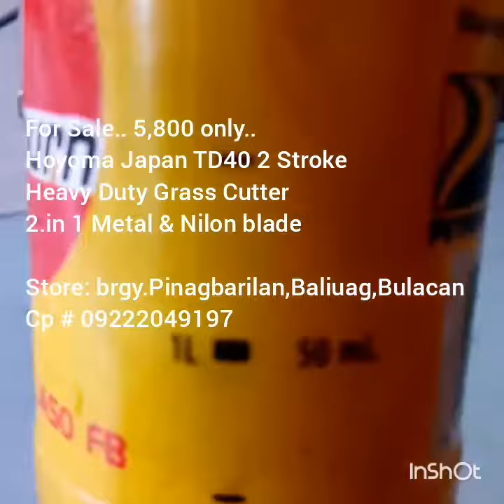TD40 Grass cutter sale..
Sold.. 5,800
Hoyoma Japan TD40 2 Stroke
Heavy duty Grass cutter
Metal & Nilon blade 2 in 1

Store: brgy.Pinagbarilan,Baliuag,Bulacan
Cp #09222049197